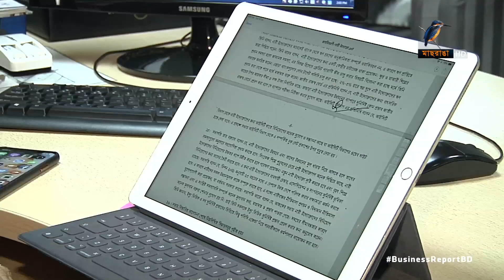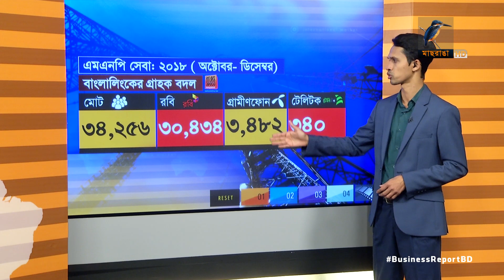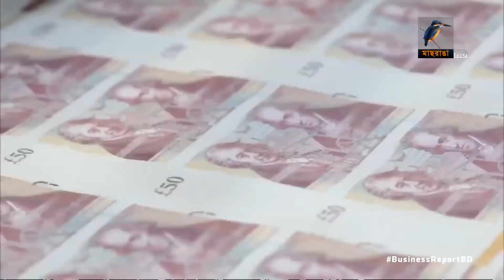Business Report | Bangle Business News | 2019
১. মার্কিন বাজারে তৈরি পোশাকের রপ্তানি বাড়ছে, চলতি অর্থবছরের প্রথম ছয় মাসে প্রবৃদ্ধি ১৯ ভাগ...
২. মোবাইল নম্বর ঠিক রেখে অপারেটর পরিবর্তনের প্রতি আগ্রহ কমছে, তিন মাসে গ্রাহক হারানোয় শীর্ষে গ্রামীণফোন...
৩. বাণিজ্য মেলায় প্লাস্টিক পণ্যের প্রতি আগ্রহ বেশি দর্শনার্থীদের, বাজার ধরতে আসছে নতুন কোম্পানি...

Business Report | Bangle Business News | 15 January, 2019